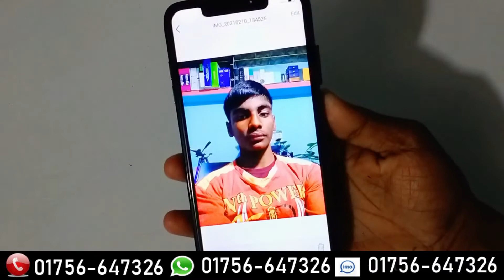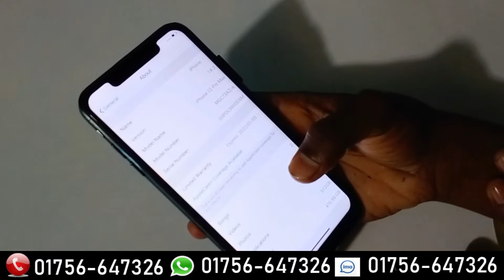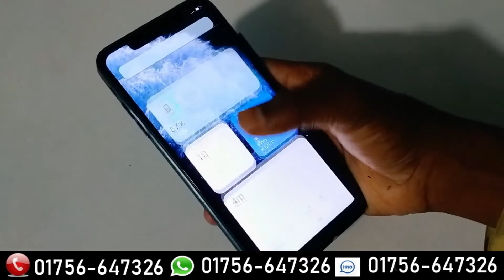পানির চেয়েও কম দামে কিনুন আজ i phone 12 pro max hi supar master copy Bangla Full Unboxing Review